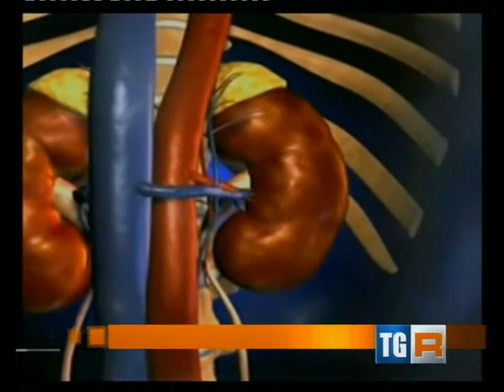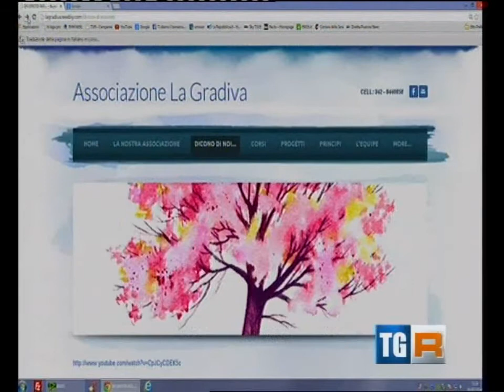Progetto "Un aiuto per chi aiuta" - TGR Campania 13/03/14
Un ringraziamento ai colleghi Rai per averci supportato nella diffusione del progetto "Caregiver: un aiuto per chi aiuta". Intervista a Rosaria Napoli e Vania Costa Psicologa, presidente de LaGradiva Aps, sulla situazione dializzati in regione Campania e sull'importanza di un supporto psicologico ai famigliari degli ammalati.